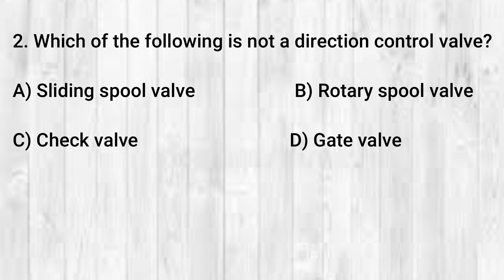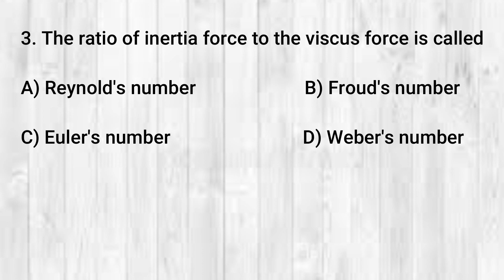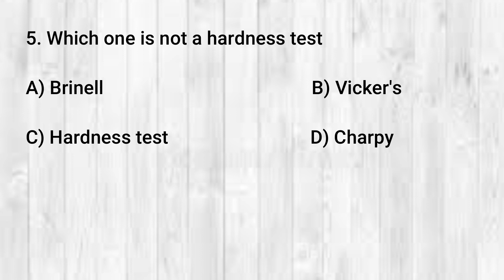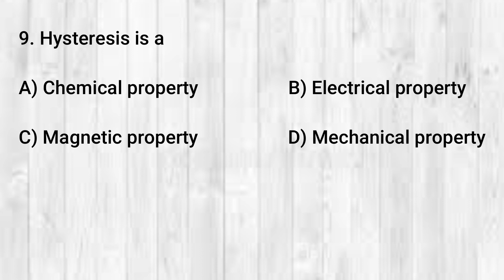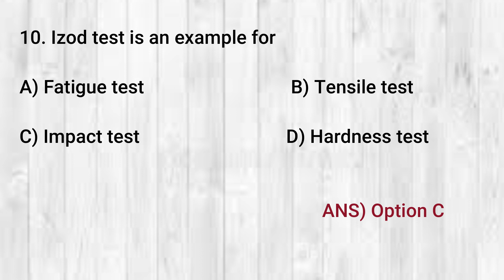CIVIL ENGINEERING P.S.C | PREVIOUS QUESTION PAPER